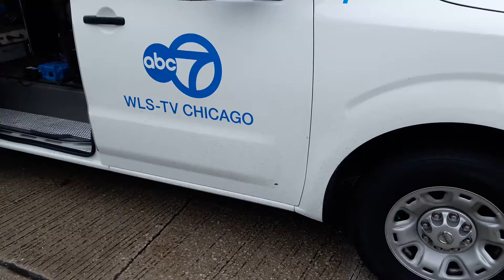1 found dead in car jacking crash